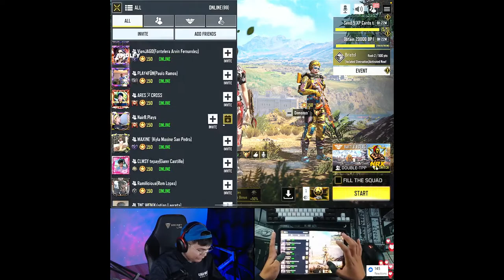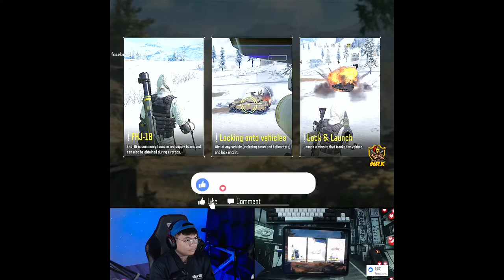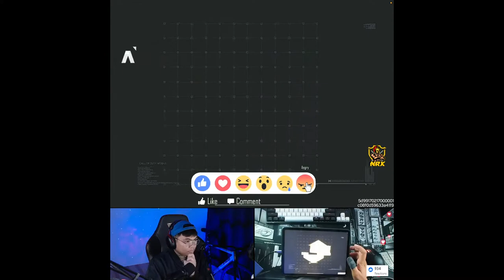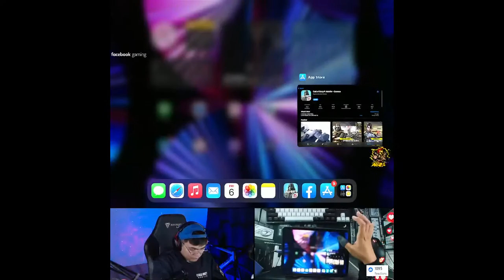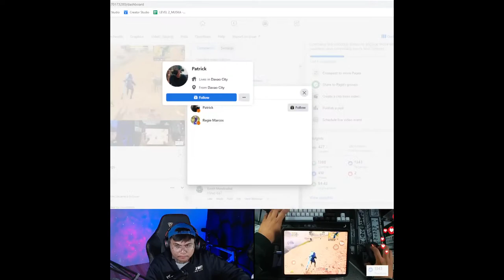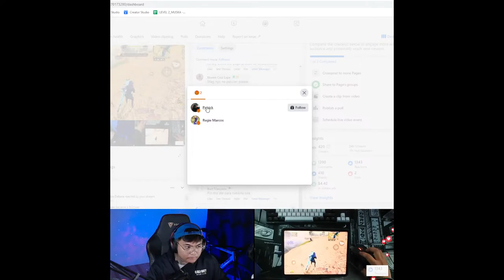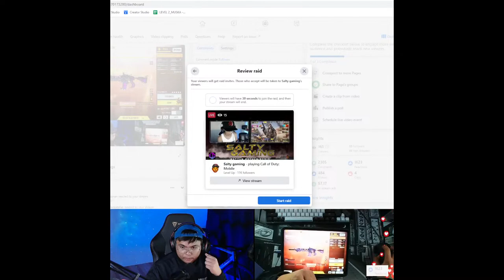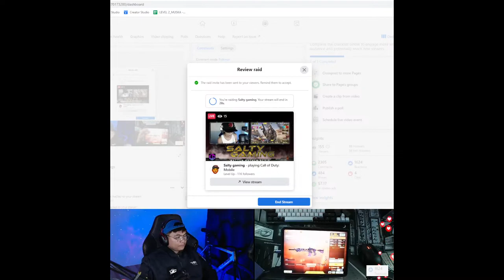MUSKA - Hidden Dagger Crate | Call of Duty Mobile LIVE | Codm Live #46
POWER SUPPLY FDRAW | Hidden Dagger Crate | Call of Duty Mobile LIVE | Codm Live